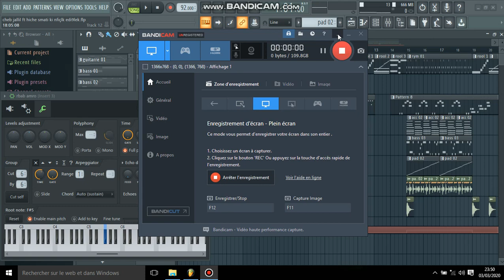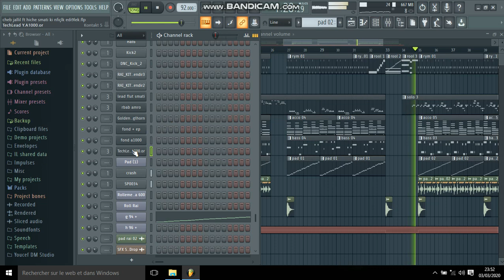Instru Cheb Jalil ft smati ki nfi9lek di9lek in FL studio 2k20 + free FLP